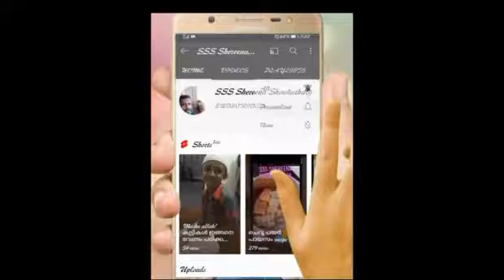കുത്തരി വെച്ച് നമുക്ക് നല്ല tasty പായസം ready ആക്കിയാലോ // easy red rice paayasam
2cup red rice
8 cup water (sorry mistake the vedio)
1/2 kg jaggery
Coconut 2nd milk, 1st milk
Cardamon powder
Cashew nut
dry grapes